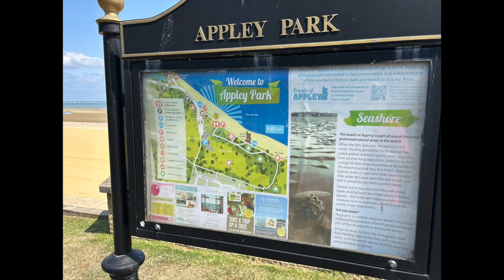2023 Isle Of Wight Escape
Our latest trip to the Isle Of Wight - staying in Freshwater Bay. This is a brief vlog on what we did for the 4 days on the Island.
19th-23rd July 2023.

00:00 Travelling To Freshwater Bay
02:39 Freshwater Bay
04:13 The Piano Cafe
04:33 Early Morning Freshwater Beach Walk
12:24 Beach Day
15:26 A Day At Ryde
17:30 Prosecco By The Bay
18:16 Totland Bay Sunset